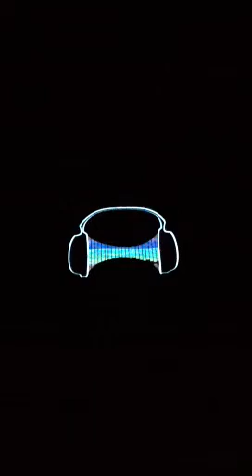My Electronic Shirt JEMV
I like my shirt -3